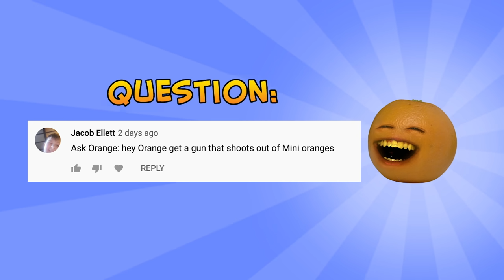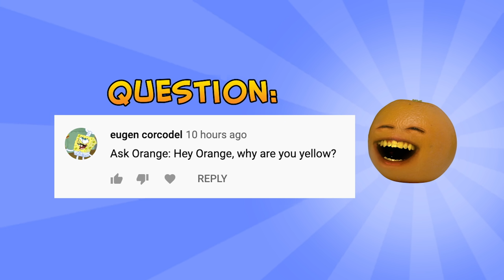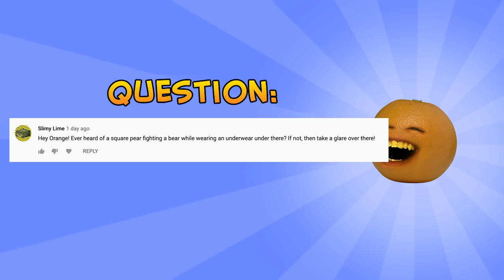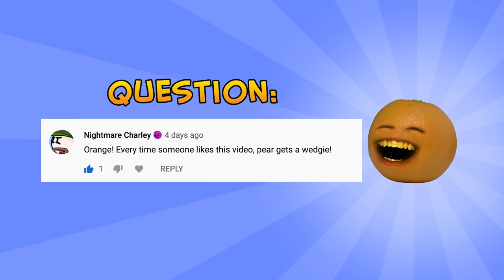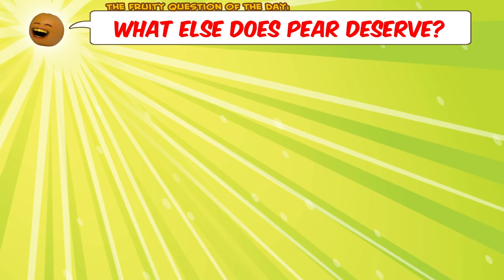Annoying Orange - Ask Orange #70: Notification Bell TNT!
➤ MONDAY: Challenge Video! (or other fun animated episode)
➤ WEDNESDAY: How2 Video! (Learn how to do stuff!)
➤ FRIDAY: Fully Animated Episode!
➤ SATURDAY: Supercut! (Mashups of your favorite videos!)